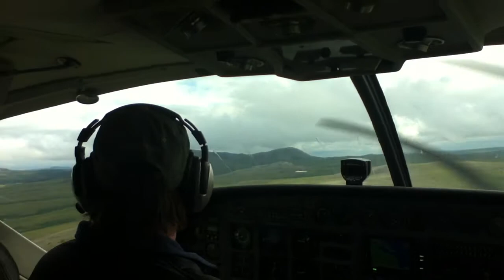Cessna 208 Caravan Flight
In between Noatak and Kotzebue, Alaska courtesy of Bering Air.